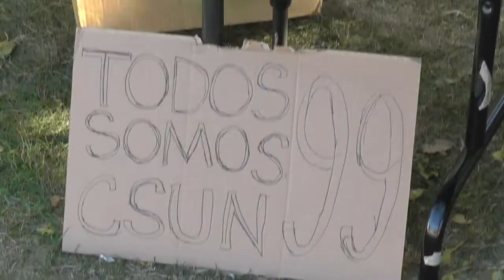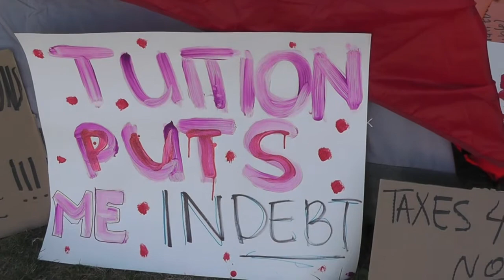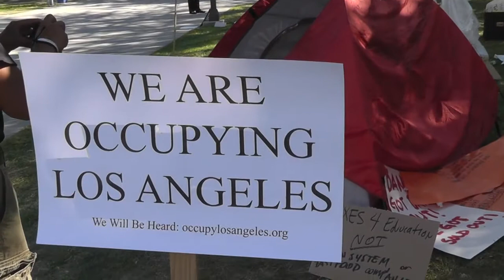"Occupy CSUN" Northridge CA Oct 13 2011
A tiny contingent of student activists takes up a small patch of grass on the main lawn at Cal State University Northridge for "Occupy CSUN," standing in solidarity with the Occupy movement all over the US and across the world. The event is timed to coincide with "Occupy Colleges," which takes place on over 90 campuses around the United States. Marlon Stern, the main organizer of Occupy CSUN, claims that at its peak, there were 100 students at the encampment, though as the day wears on, the number dwindles to approximately a dozen. Unlike many other locations, the Occupy movement at this suburban campus of 33,000 students and 9,000 faculty and staff is unable to gain traction, and the encampment vanishes that same night.